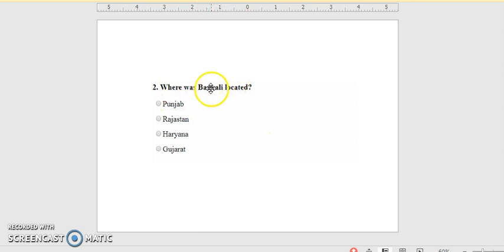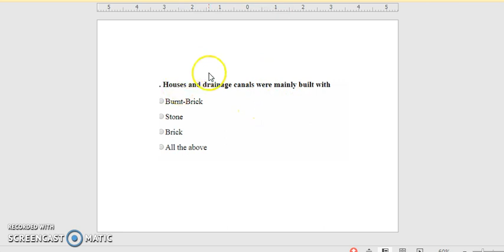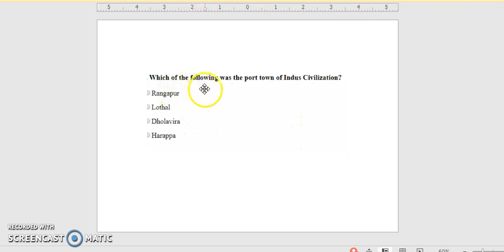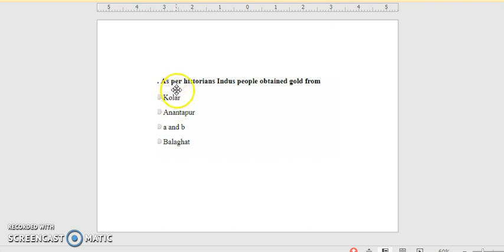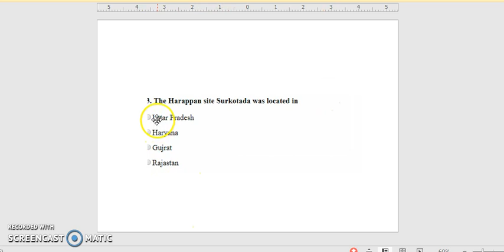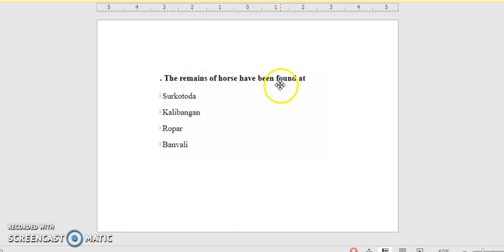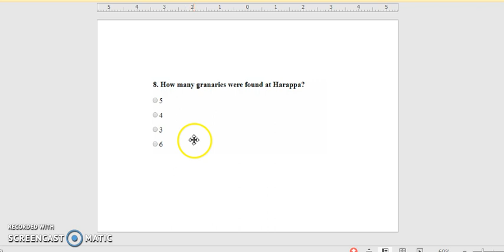indus valley civilisation question answer